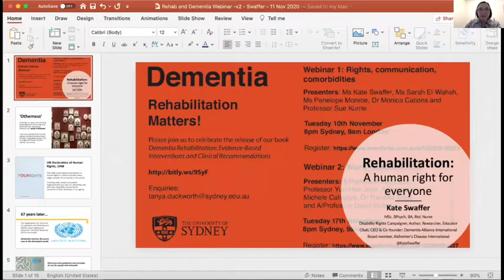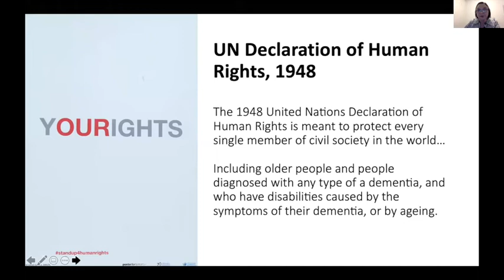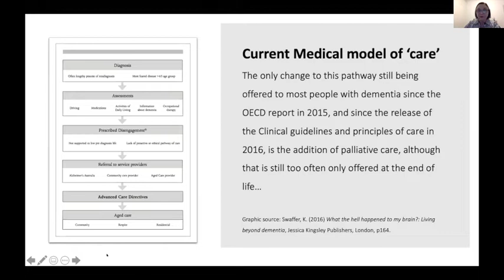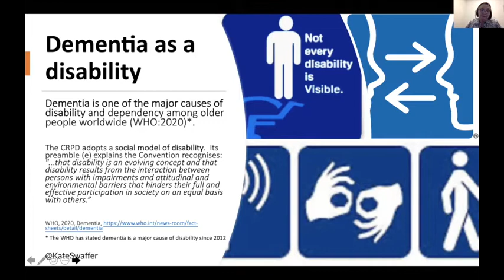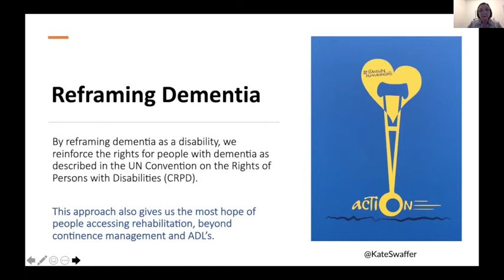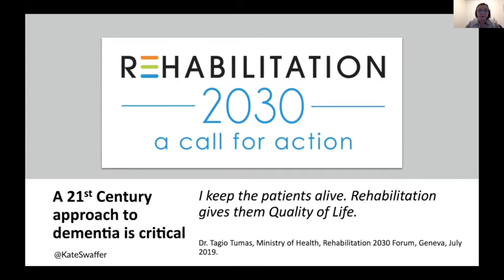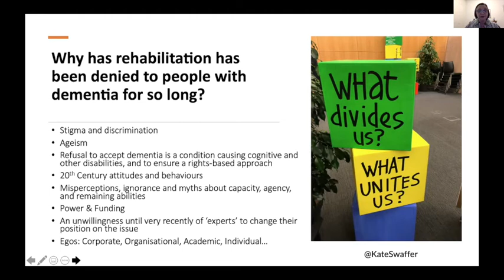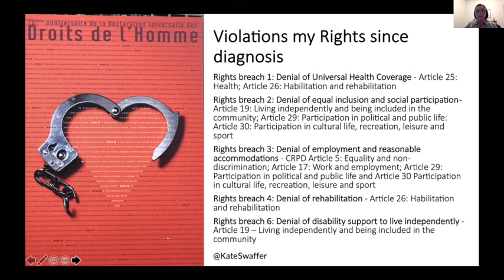Dementia Rehabilitation- Webinar 1, Talk #1: Rehabilitation as a human right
Rehabilitation as a human right
Kate Swaffer, Chair/CEO and Co-Founder of Dementia Alliance International

Ms Swaffer is an activist, academic and keynote speaker, and is known for her expertise in the area of human rights and dementia and dementia as a disability. She is co-founder and Chair of Dementia Alliance International, a peak organisation globally representing persons with dementia. She has written three books on dementia.